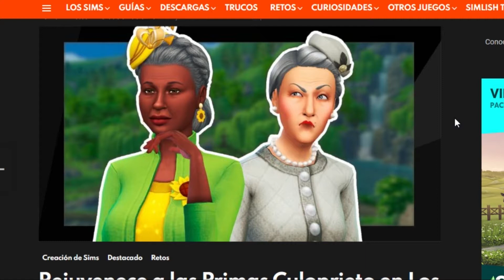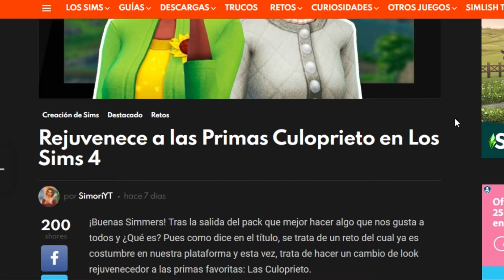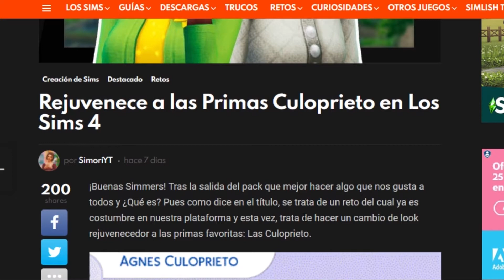🏥¡AGNES & AGATHA CULOPRIETO 👵🏻👵🏾VUELVEN A LA JUVENTUD 👜 EN LOS SIMS 4! 💉| MAKEOVER 🙊 RETOSIMLISH4 💕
Encuentrame en redes:⬇⬇⬇
🎮 Galeria de Los Sims 4: LuiloYT